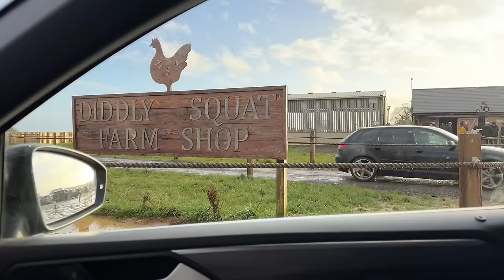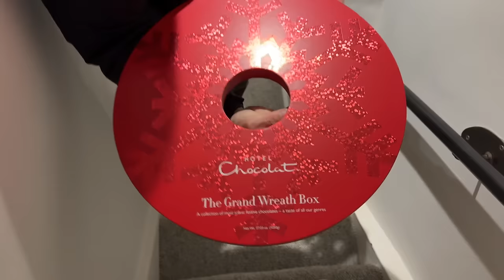CHRISTMAS & WINTER OUTFIT IDEAS, COSY COTSWOLD TRIP AND FESTIVE VLOG / LAURA BYRNES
Ad - I’ve absolutely loved sharing my Sky Cinema favourites with you this year, we’ve ended on a high with a funny, heartwarming film, Genie! Please add it to your Christmas watch list as it’s such a happy easy watcher! If Christmas films are your thing, you’ll be pleased to know Sky Cinema’s Christmas channel is packed full of new and classic Christmas films for us to watch! If Christmas films aren’t your thing, there’s a new film called May December which is an interesting drama! Also, you can catch up on the best of 2023 Sky Originals!